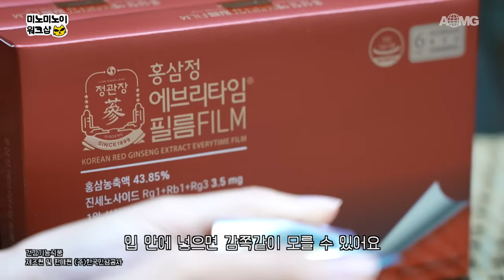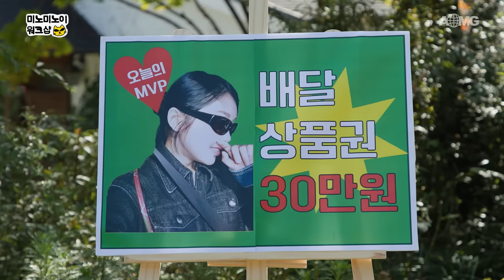AOMG 헤쳐모여! 대망의 ⭐️단체 워크샵⭐️ 레쭈고ㅣ미노미노이 워크샵 EP.1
미노미노이 워크샵ㅣEP.1

😼미노미노이 워크샵
💚EP.1: AOMG 헤쳐모여!

👉 홍삼정 에브리타임 필름(260mg*60매) 구매 링크 바로가기

▪︎ 본 콘텐츠와 무관한 댓글과 출연자에 대한 무분별한 욕설, 비난, 조롱 등의 악의적인 댓글은 무통보 삭제될 수 있습니다